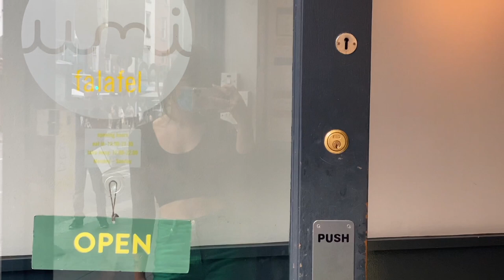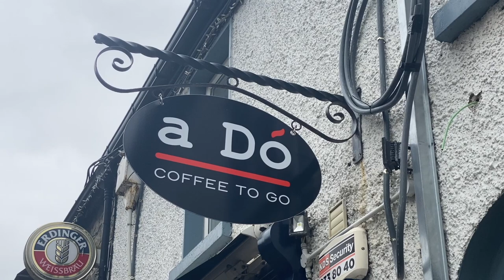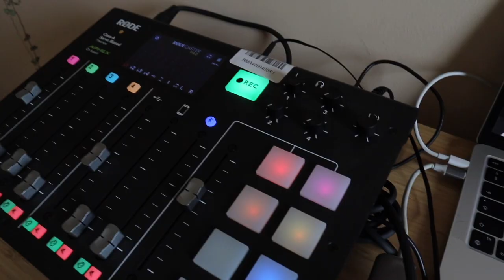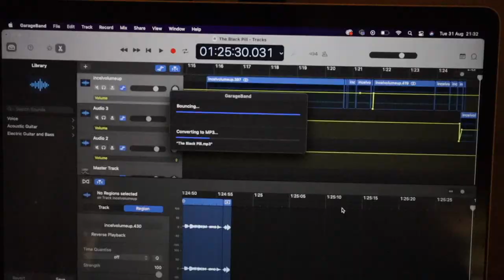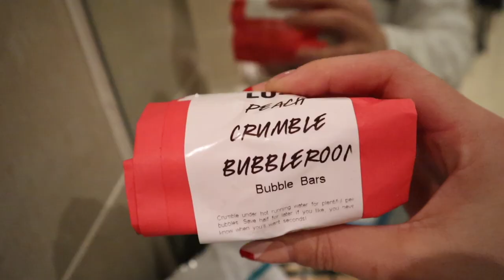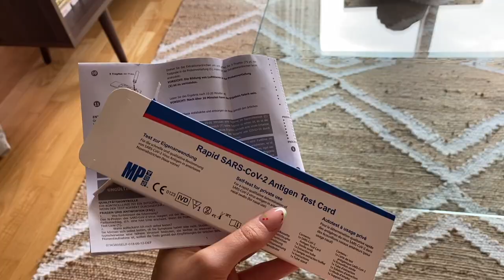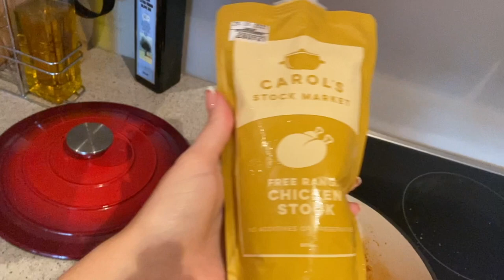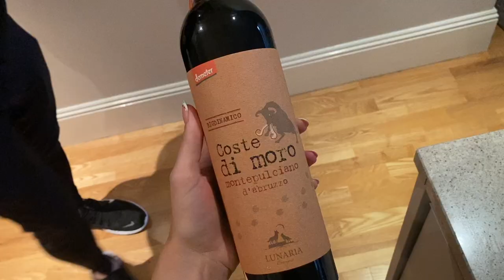vlog & making chicken soup for my soul (& flu)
Another weekly vlog for you all. Very low key one.

I was hit with a catastrophic illness (NOT THE C WORD!) mid week so apologies if my energy is a bit down for the second half of the video. I was not feeling the best.